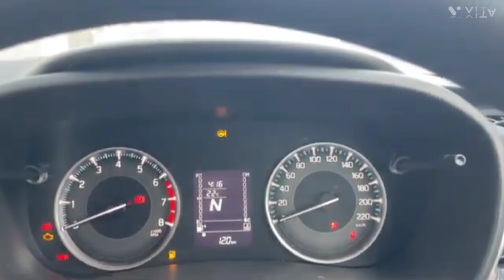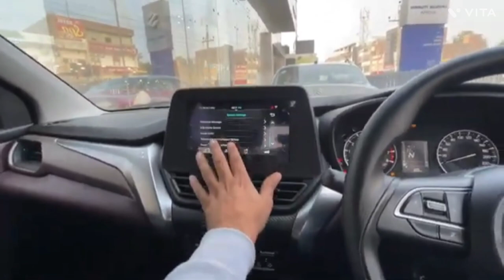2024 Maruti Suzuki 🤩 Fronx Delta Top Model | Mileage, Features, Ex - Showroom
2024 Maruti Suzuki 🤩 Fronx Delta Top Model | Maruti Suzuki Fronx | Mileage, Features, Ex - Showroom

Hello Friends Maine Apko is Video Main Maruti Suzuki Fronx Delta Variant Ke Bare Me Information De Hain Agar Apko Mere Video Aache Lage To Please Like Share And Subscribe My Channel 👍👍☺️☺️